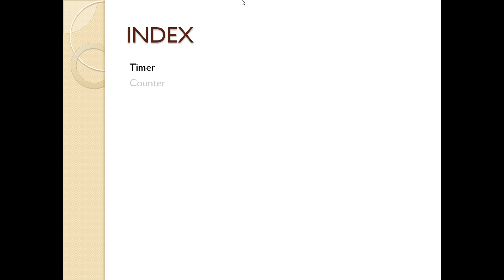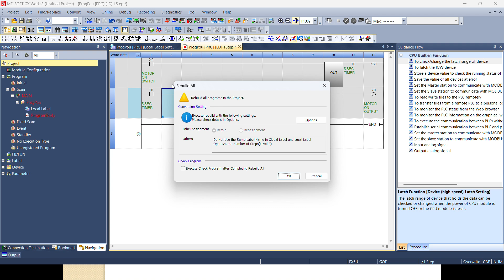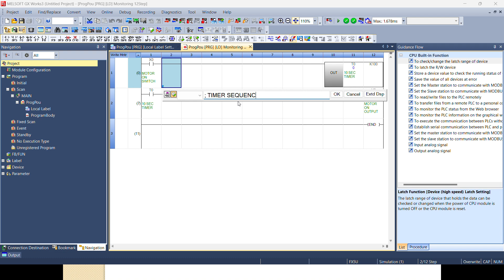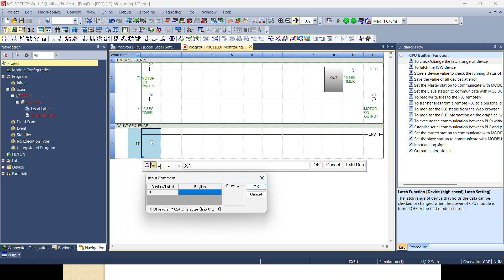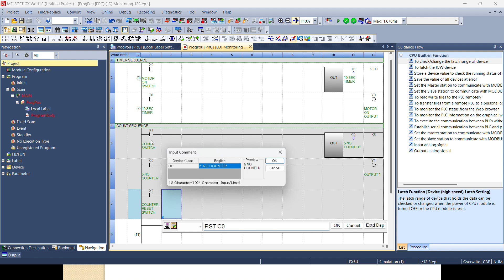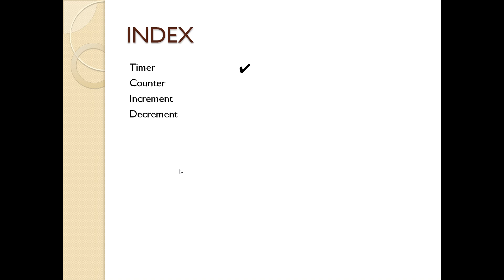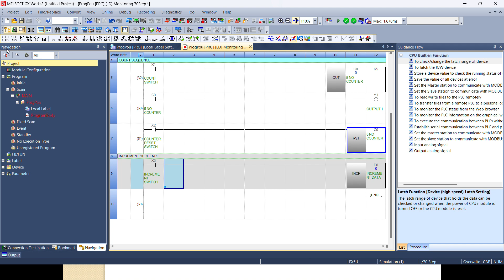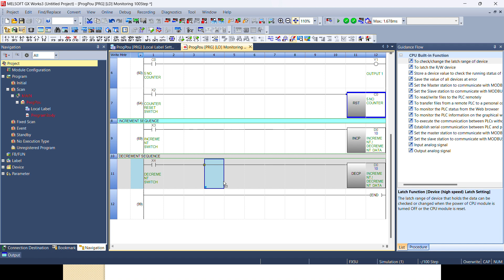Mitsubishi FX5U Timer Counter Increment Decrement | Mitsubishi PLC Basics - Part 2 | Jack Automation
Dear Guys
If you have to learn PLC program, Watch my channel videos and raise your doubts.

Learning Is Will Be A Most Important Things In Your Life.

-Jaikumar_Jack